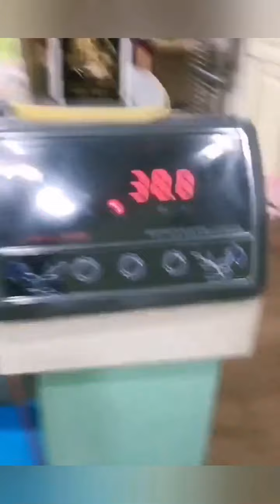拉布拉多美女老大脚受伤了，主人带她去医院缝了2针